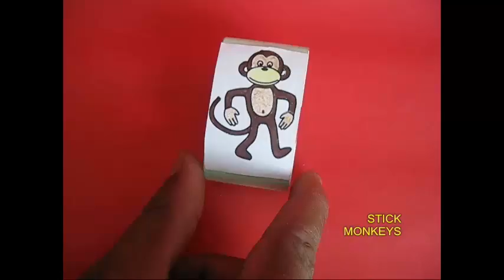TUMBLING MATCHBOX | Urdu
The TUMBLING MATCHBOX is a traditional toy which can be made with simple things found in the house. Take a card strip the same width as that of the matchbox. Wrap the card strip around the match box. Remove the matchbox and tape the strip to make it into a hoop or an ellipse. This hoop must fit on the match.
Remove the matchbox drawer along with the matchsticks. We will not need them. Now place the matchbox outer shell partly in the card hoop. Then drop in two marbles. Then push the matchbox shell completely in. The marbles will make the matchbox heavy on one end. Stick two pictures of monkeys on the hoop to make the toy look realistic.
Now place the toy on an inclined board and the monkeys will start to tumble in the most funny and intriguing way.
You can also take a small plastic box – this happens to be an old powder box. Place three marble in it and then shut the lid. Stick paper on the plastic box to increase the friction. If you place this box on a ramp it will start to tumble.
Here you can see a few school boys delighting themselves tumbling the monkeys.